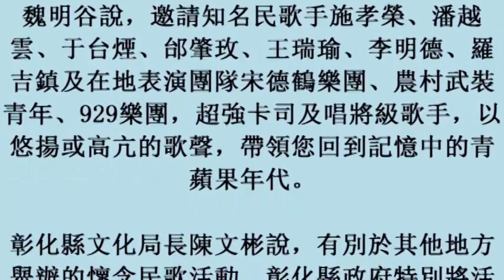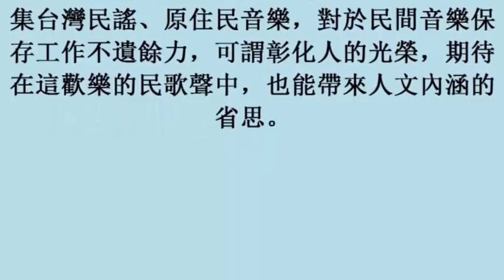影／民歌風華再現彰化 魏明谷邀您聆賞 20october2017)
影／民歌風華再現彰化　魏明谷邀您聆賞